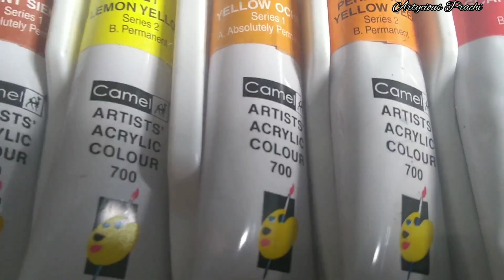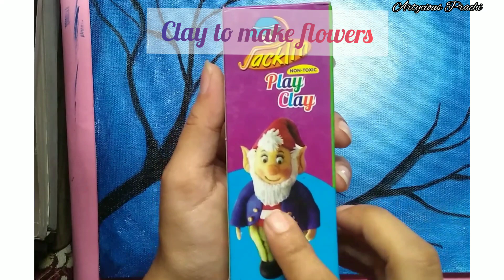Easy 3D Clay flower painting with butterfly | how to make clay flowers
Hey art lovers!
Today In this art video you'll learn to make & paint clay flowers with beautiful butterfly.i hope you'll enjoy this 3D scenary.

Enjoy painting 🤗

If you really like my art do support and motivate me for my art journey 💓

Copyright Info:
All videos produced by Artycious prachi are self created with some imagination and real-time inspiration.Feel free to create your own version of my painting and if you do so then please mention my channel link @ArtyciousPrachi and give proper credits.please don't modify,reupload or otherwise change the original video.

Don't hesitate to paint ,grab your brushes and colours and paint it!

Musician: @iksonofficial
Musician: @iksonofficial

Learn Paint Spread!